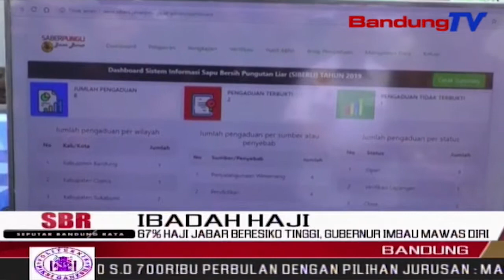67% Haji Jabar Beresiko Tinggi, Gubernur Imbau Mawas Diri | SBR | BANDUNGTV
SBR | BANDUNGTV | IRFAN RAMANDA | Kepala dinas kesehatan jawa barat menyatakan, enam puluh tujuh persen anggota jemaah haji provinsi jabar tahun ini, beresiko tinggi dalam hal kesehatan. Menanggapi pernyataan tersebut, gubernur pun mengimbau agar warga dan petugas haji mawas diri, karena sistem dari pemerintah sudah sangat siap.